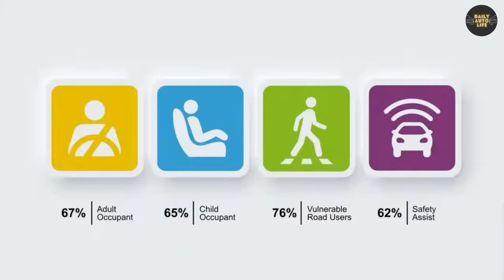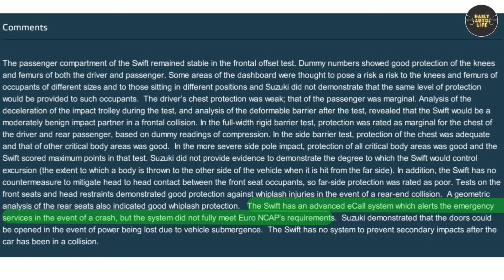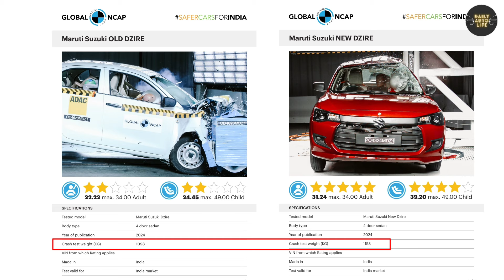Maruti के TIN के डिब्बे भी अब बन गए फौलाद। लेकिन Market में बात कुछ और ही सामने आ रही है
Car Pressure Washer:

Agaro Wired Tyre Inflator:

Puncture Repair Kit:

Vacuum Cleaner

Floor Mat

Mud Flap be

Door Visor

Mobile Charger

Car Cover

Jumper Cable

Micro Fibre Cloth

GPS Tracker

Car Perfume

Car Duster